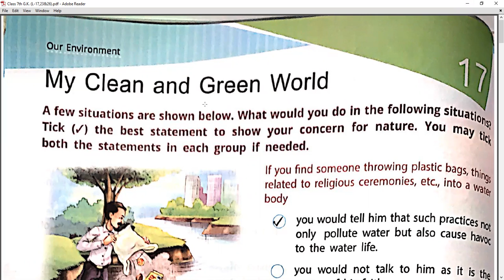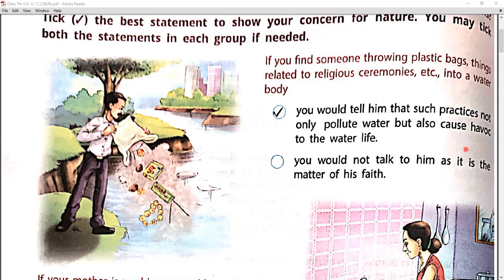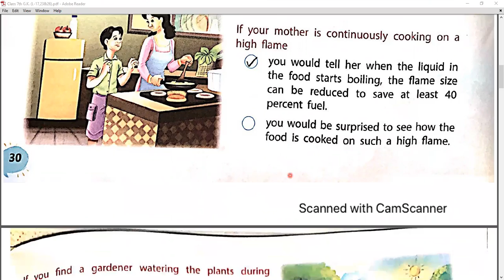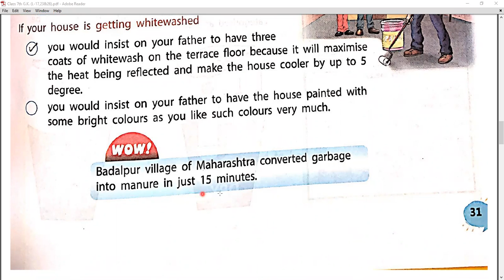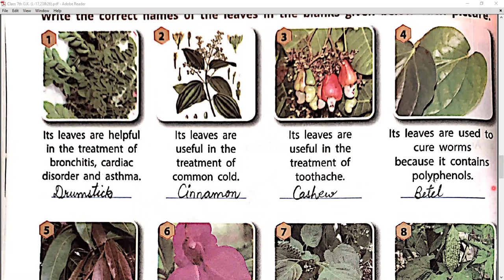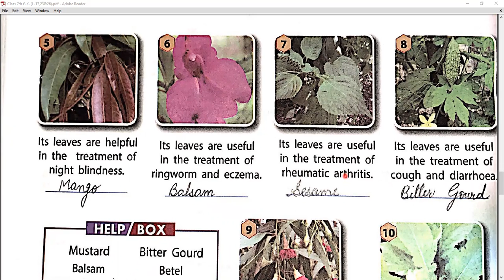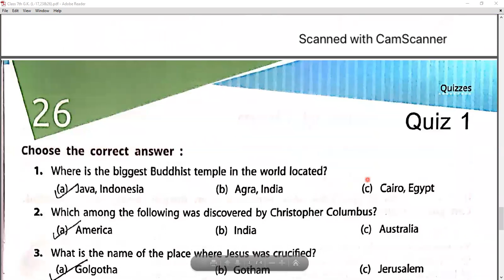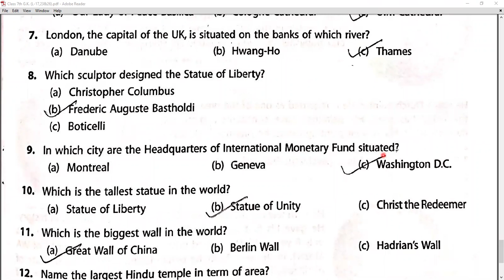My Clean And Green World , Medicinal Leaves , Quiz 1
Class - VII - G K - Online Class 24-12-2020 by Anjum Ma'am (LPS)